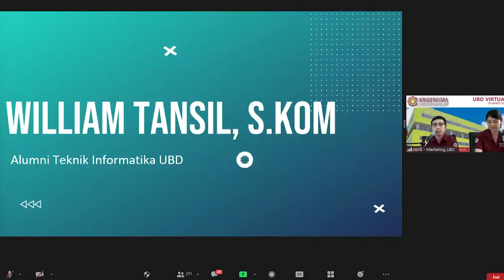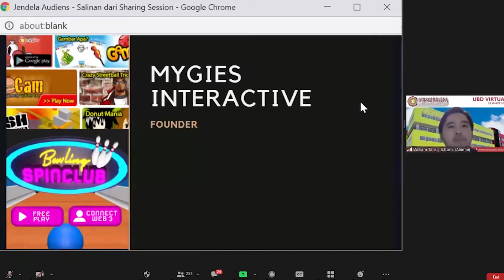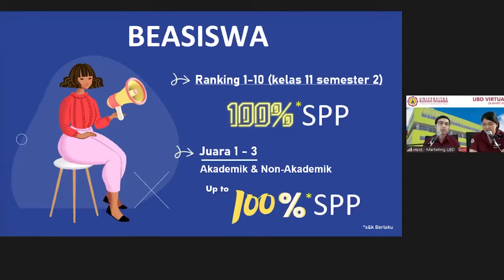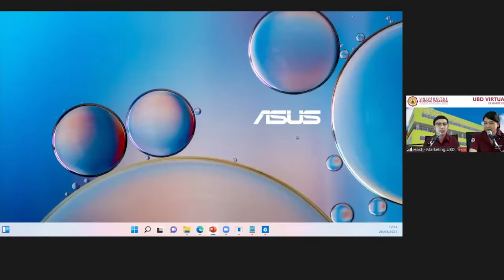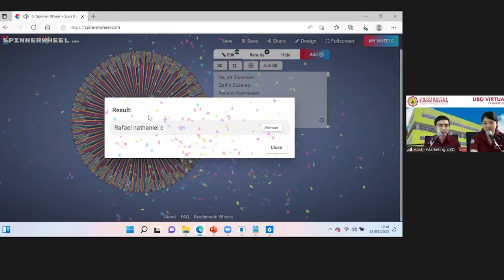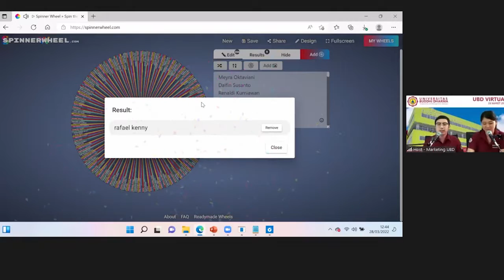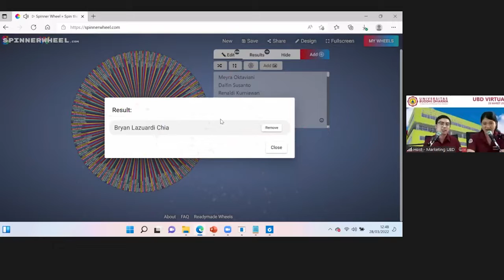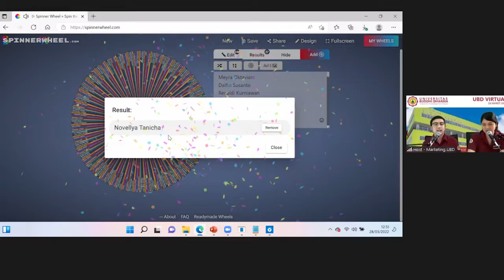UBD Virtual 28 Maret 2022